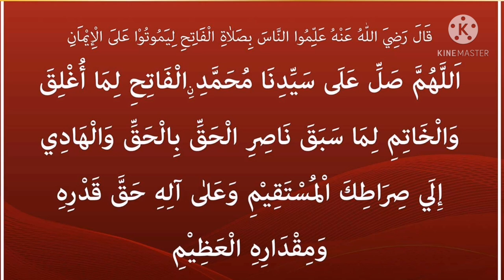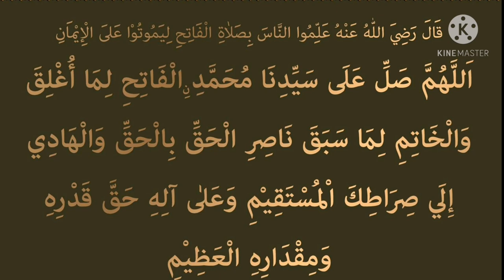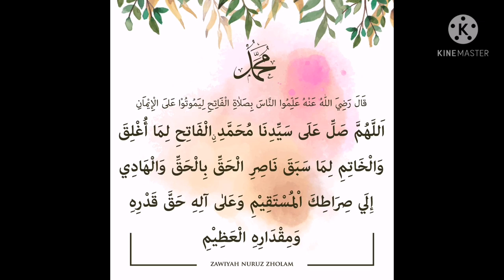ശഅബാൻ മാസത്തിൽ ദിനേന 700 സ്വലാത്ത് ചൊല്ലിയാൽ സംഭവിക്കുന്നത്